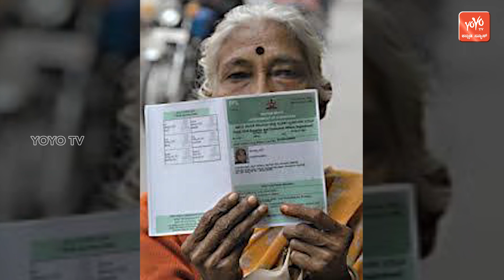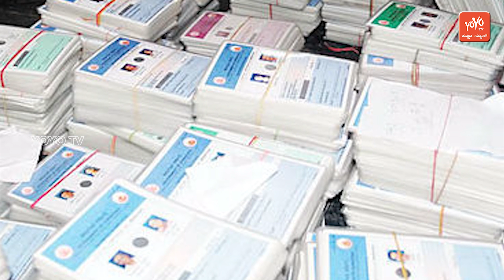BPL Card News Karnataka | ಬಿಪಿಎಲ್‌ ಪಡಿತರ ಚೀಟಿ ವಿತರಣೆ ಬಂದ್‌| YOYO Kannada News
Now Karnataka people can easily see their names on new ration card list online by visiting the official portal. Having a Ration Card helps people to purchase ration at a low rate. There are 3 categories of ration card i.e APL, BPL & Antodya. Among all of the three cards, Antodya cardholders receive more ration as compare to others.

Karnataka New Ration Card List 2019
 For the convenience of the people living In Karnataka, the Karnataka government has started a new portal, with the help of this people can now see their names online through Karnataka Karnataka BPL Card List 2019